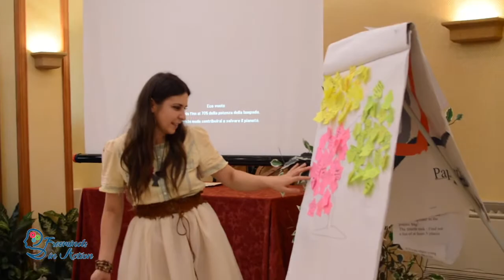ToT let's play a game - Training Course - Erasmus Plus - Favara 11-20 September 2017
The overall goal of the project is to bring existing expertise, with an
exchange among our partners, together and to carry them out in a training about simulation games.
With an intensive exchange during the training the participants get involved in a dialogue about their cultural similarities and differences and in consequence the framework for a dialogue between the participants increases and they will be enabled to live an active citizenship.
Project Founded by Erasmus+ program and supported by Ang Italian National Agency.